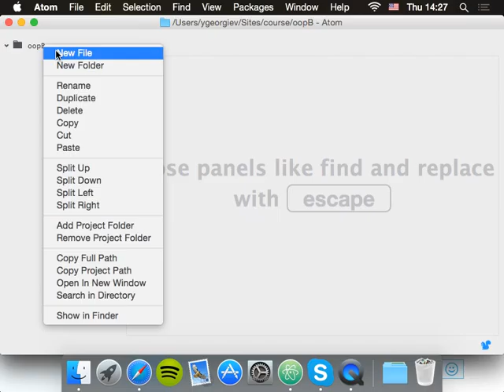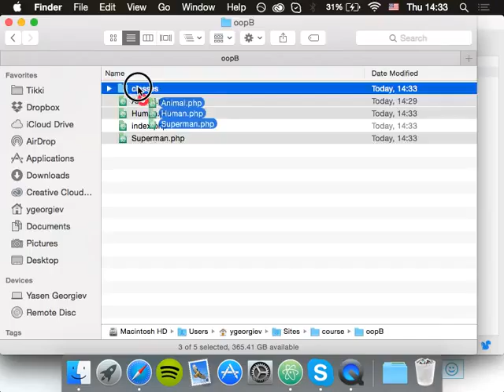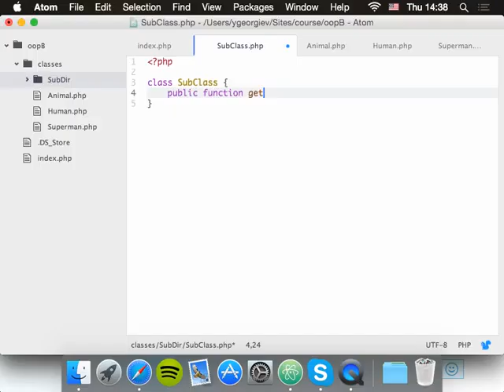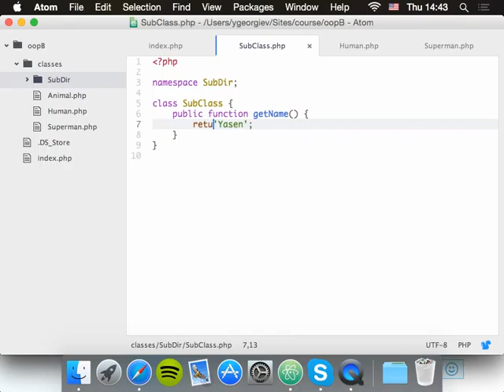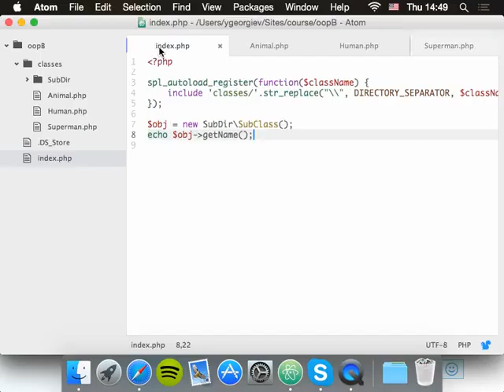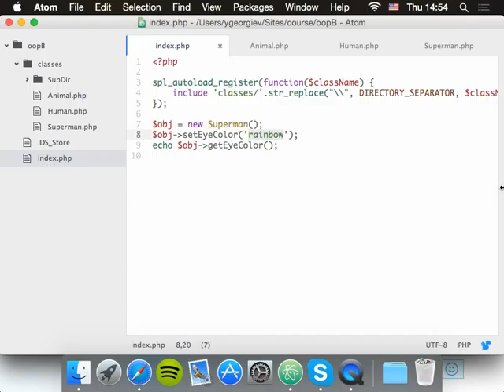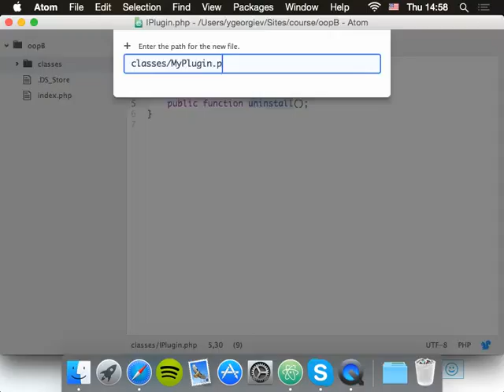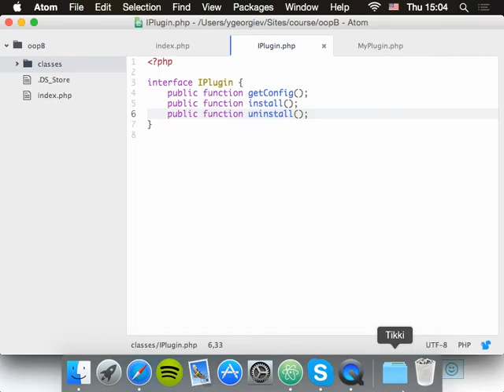14. Autoloading, namespaces, parent::, интерфейси. Група B - Курс по PHP уеб разработка